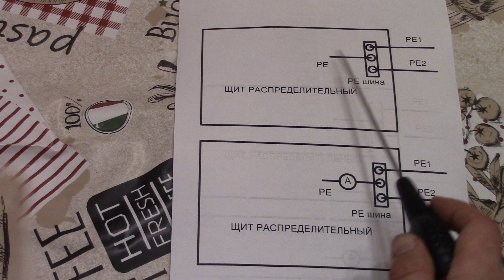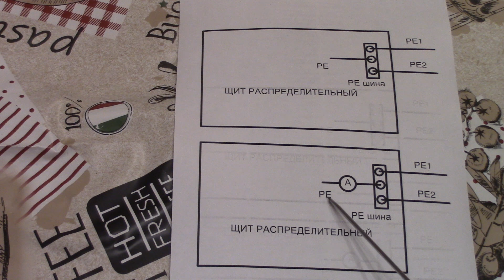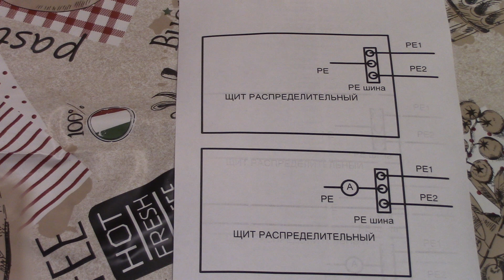Как определить ток утечки в электропроводке .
Способ определения тока утечки в РЕ проводнике .